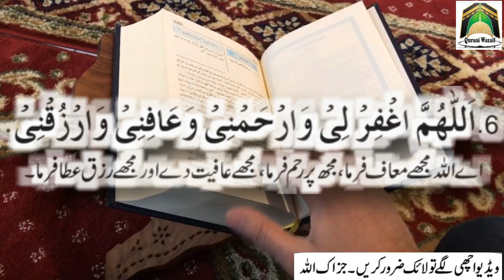3isra Ashra Ramzan Ka Khatam Hone Se Pahle Ya Wazifa Parhlo Aapkay Ghar Dolat Ki Barish Hogi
Asslamualikum !

3isra Ashra Ramzan Ka Khatam Hone Se Pahle Ya Wazifa Parhlo Aapkay Ghar Dolat Ki Barish Hogi.